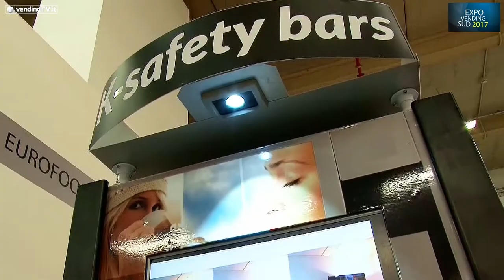Expo Vending Sud Fabio Russo intervista Francesco Pirrone di Caffè Longone